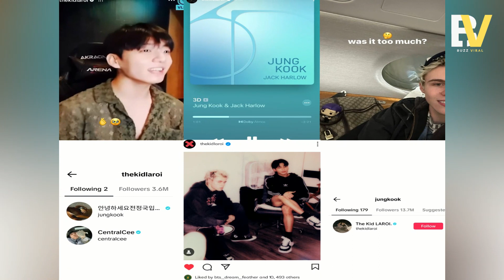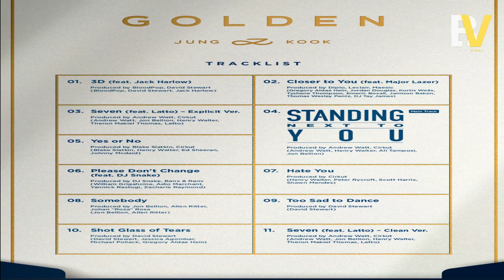BTS' Jungkook & The Kid LAROI Release New Single!